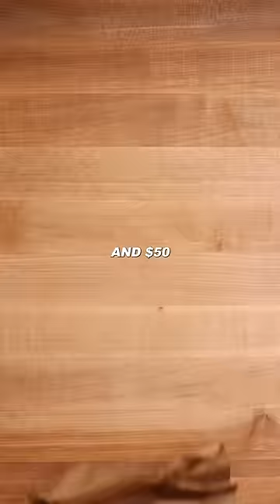Cheap vs expensive burrito